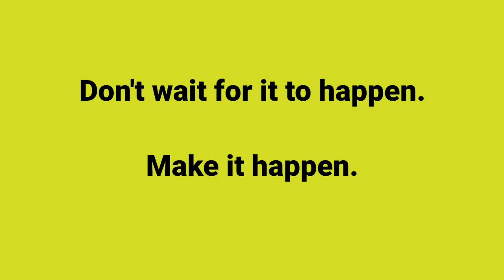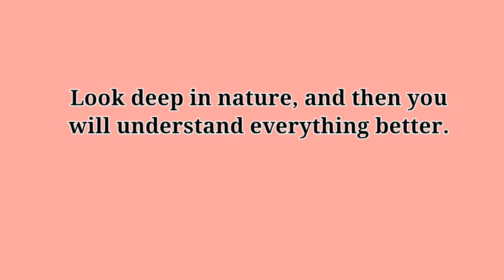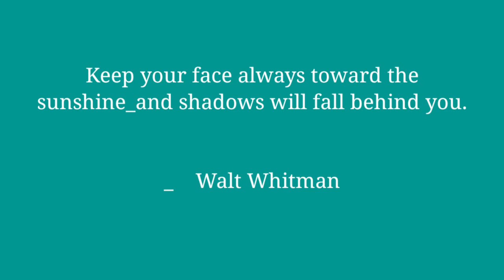English Quotes Status || English Quotes About Life Lessons || Inspirational Quotes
Thanks

Inspirational quotes
One line quotes
Motivational quotes
WhatsApp about one line quotes
Whatsapp about line
One line status quotes
Message writing whatsapp dp images.
Best short quotes about life
Motivational daily life quotes and sayings
Great quotes about life
30 motivational quotes
3 nice thoughts
WhatsApp status quotes
Being alone saying and quotes
13 powerful motivational quotes about life
.English quotes of life
Best motivational words
True lines
Best motivational quotes in english
Motivational thoughts
Best motivational shayari
Inspiration quotes in hindi he
Heart touching whatsapp status videos
Inspirational line
Short
Quotes
Motivation
Motivational video
Life lessons
Golden lines
Top 10 quotes on life